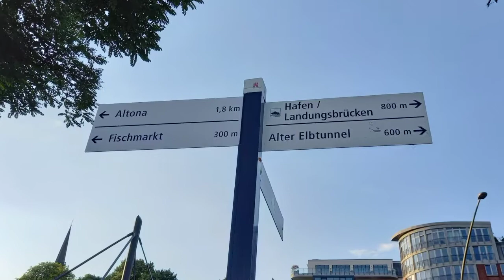The Beautiful Days Living on a Cruise Ship